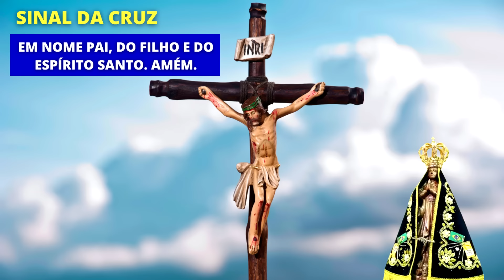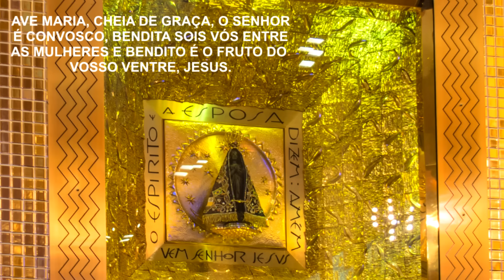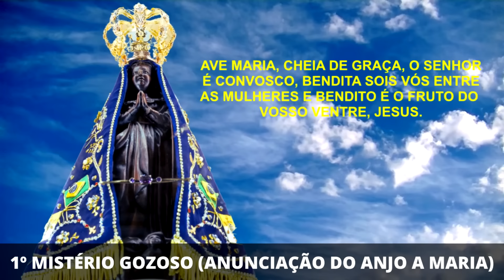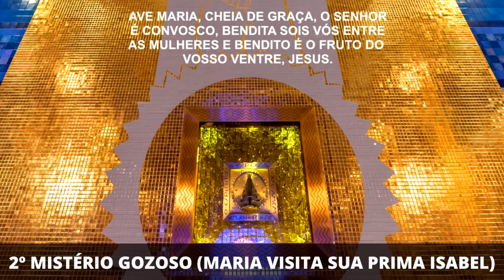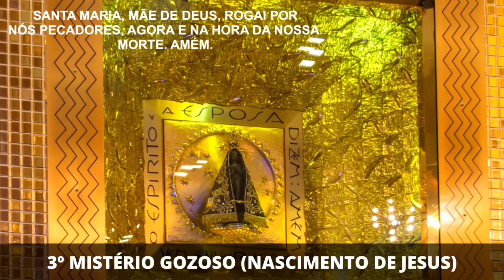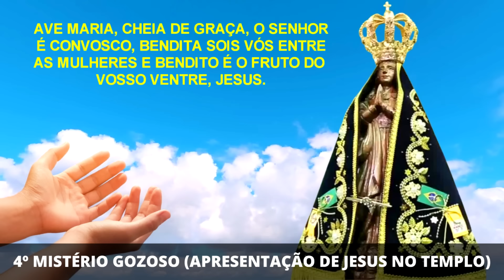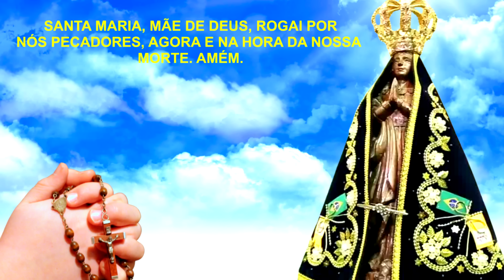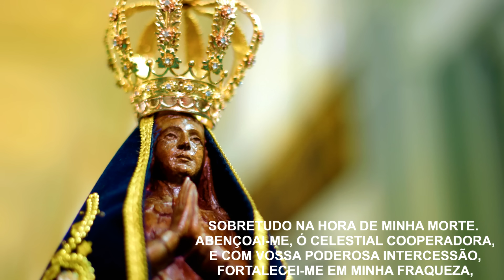TERÇO MARIANO DE HOJE - 13/05/2024 | MISTÉRIOS GOZOSOS | DIA DE NOSSA SENHORA DE FÁTIMA | SEGUNDA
Celebramos hoje na Igreja Nossa Senhora de Fátima, vamos juntos agradecer e pedir a sua intercessão neste dia. Estamos começando uma nova semana com a graça de nosso Deus, queridos irmãos peçamos a Deus e a Virgem Maria perseverança, que busquemos a conversão e a santidade todos os dias de nossa vida.

Nossa Senhora de Fátima, rogai por nós! 🌹

Qual é o seu pedido de oração para essa semana? Deixe em nossos comentários as suas intenções, iremos rezar por todas elas. 🙏